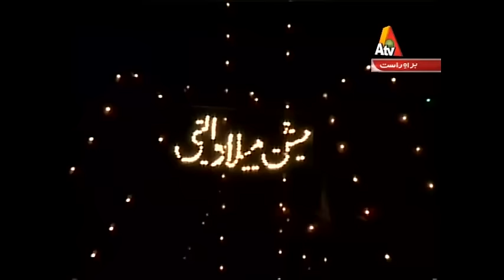ATV News Headlines - 12:00 PM | 12 December 2016| XA1